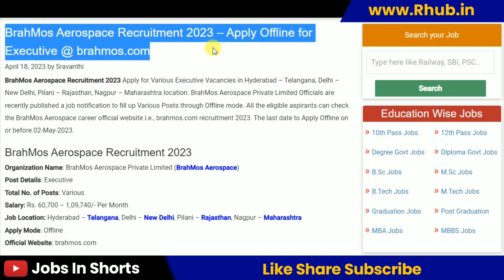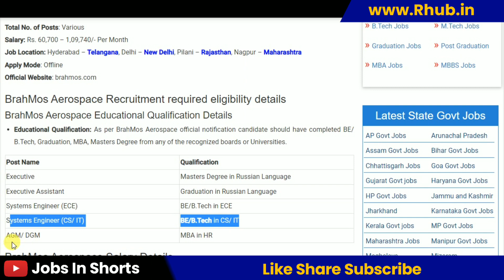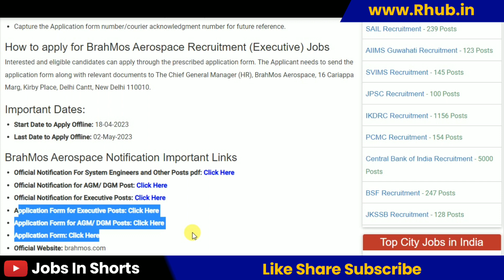BrahMos Aerospace Recruitment 2023 – Apply Offline for Executive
10th pass job
12th pass Jobs
Graduation jobs
Vacancy
Jobalert
Government Jobs
Recruitment 2022
Bharti 2022
Recruitment hub
Vampire hub
Latest Govt Jobs 2022
Jobs 2022
Vacancy 2022
Current Affairs
Exam Pattern
B-Tech Jobs
Diploma Jobs
Latest Job Update
Sarkari Result